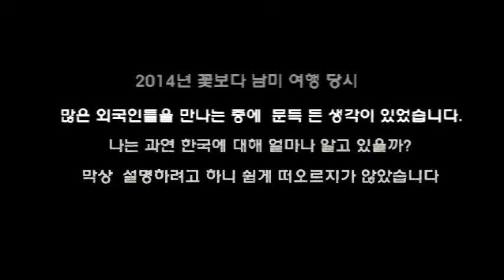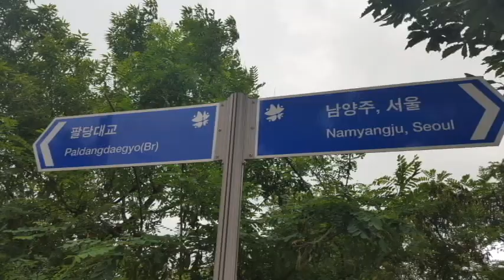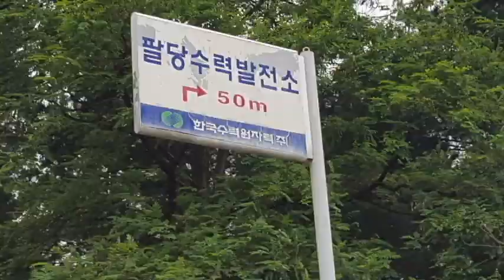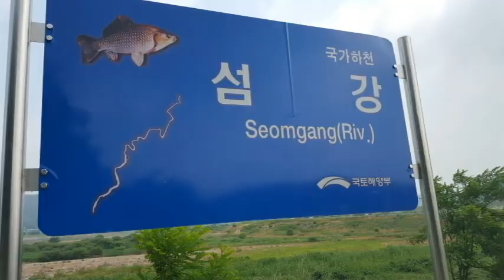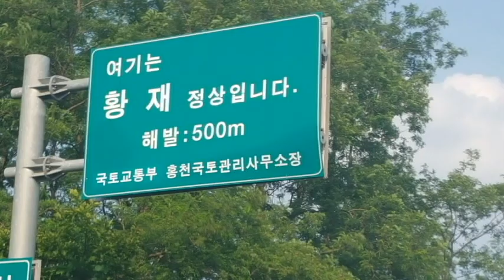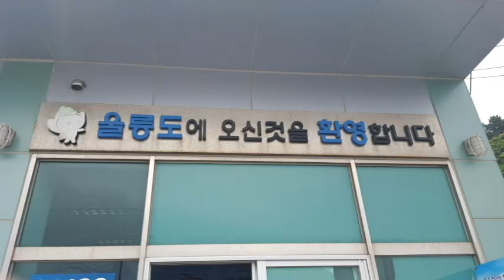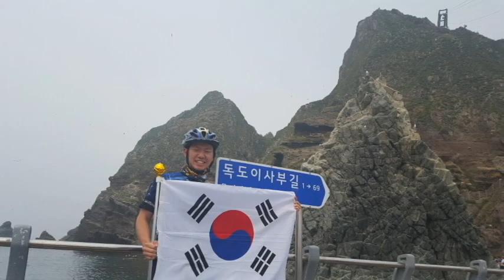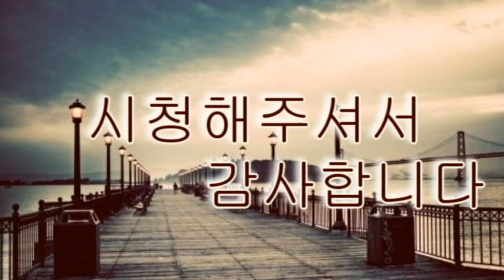[소셜여행]독도 자전거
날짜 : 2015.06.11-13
총 이동거리 : 202km
시간 : 17시간